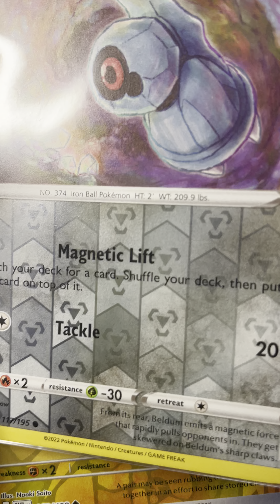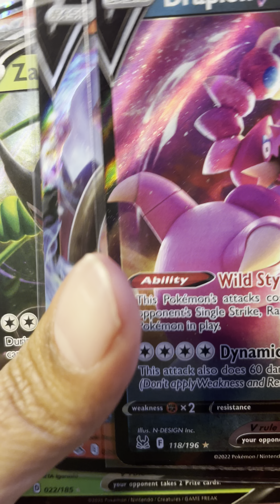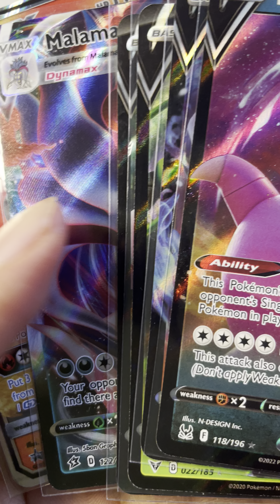Mail day from Jay’s Corner TCG